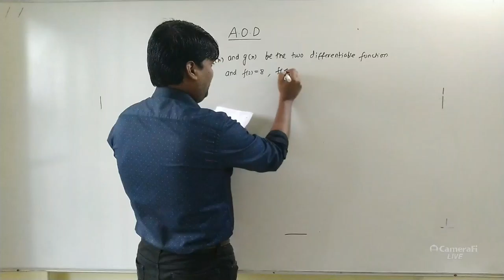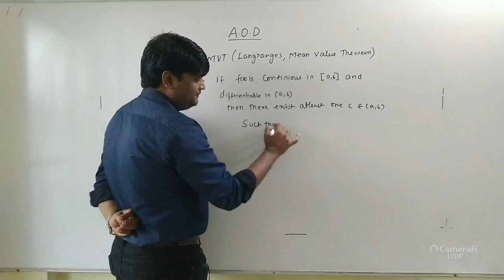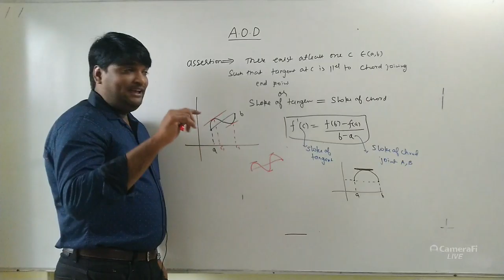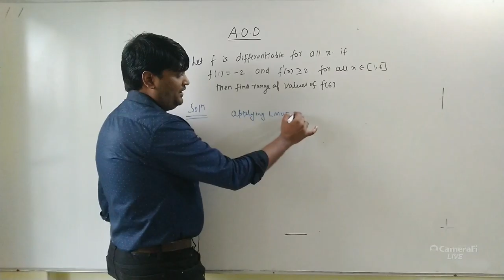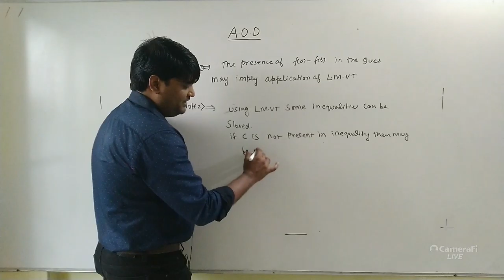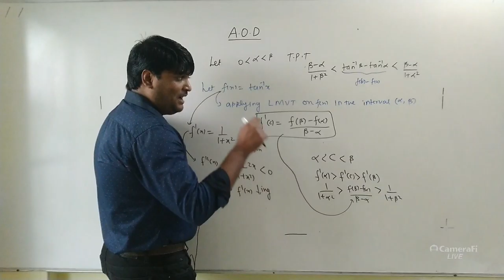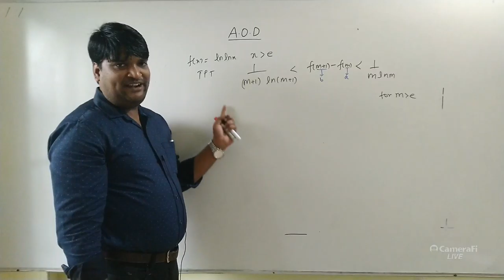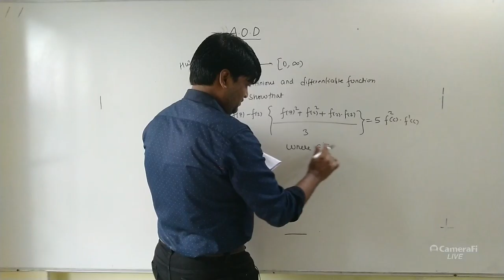AOD LEC 9